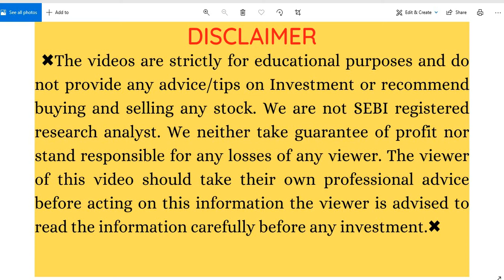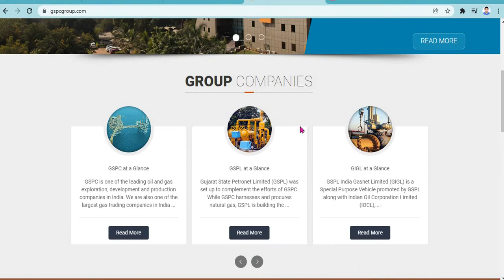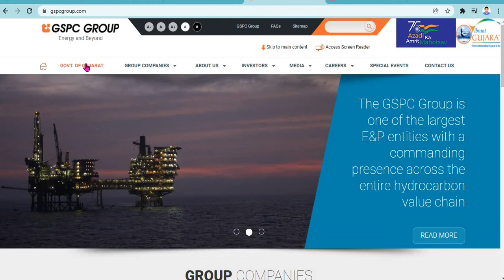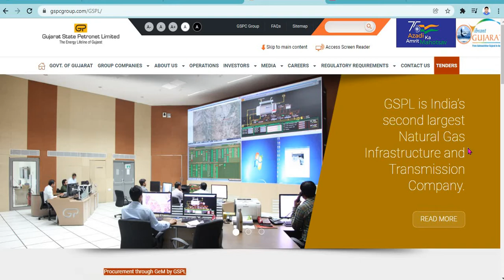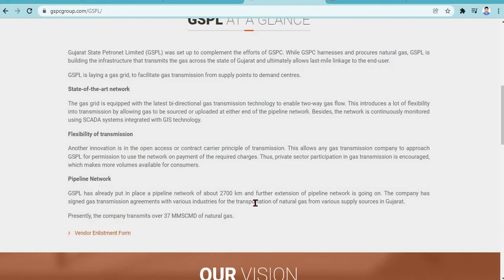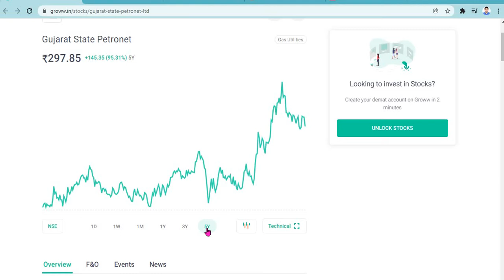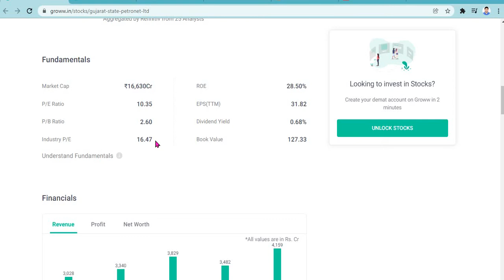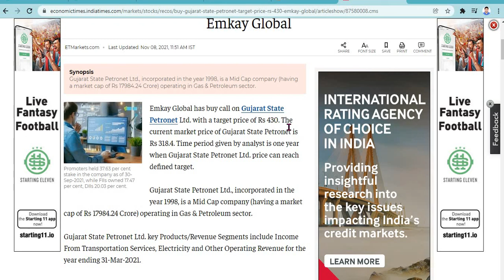GUJARAT STATE PERTRO NET SHARE FUNDAMENTAL ANALYSIS | GSPL SHARE TECHNICAL ANALYSIS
gspl share news,
jspl share,
gspl share price,
gspl share price target,
gspl share news today,
jspl share price,
jspl share target,
gspl share analysis,
jspl share latest news,
why gspl share going down,
jspl share analysis,
jspl share result,
jspl share latest news today